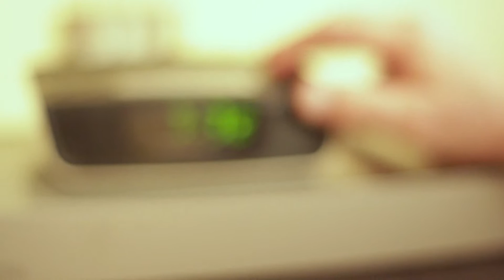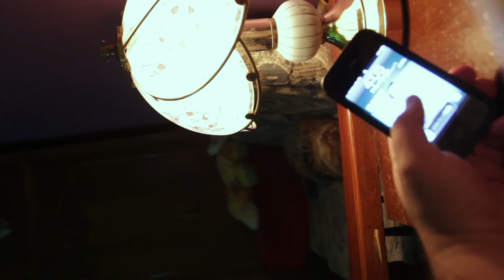Be Creative .mov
This is a Teaser video and the full one is Coming Soon